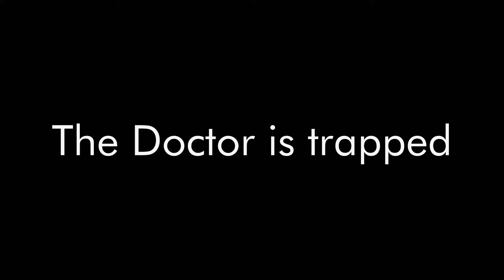Doctor Who Devious Episode 5 Trailer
The release of the penultimate episode of the Doctor Who fan film Devious is imminent!
The Doctor and Auriga are about to be captured and the rescue party is being exterminated one by one. What hope is there?
at 7.30 GMT a week today to watch the premiere.